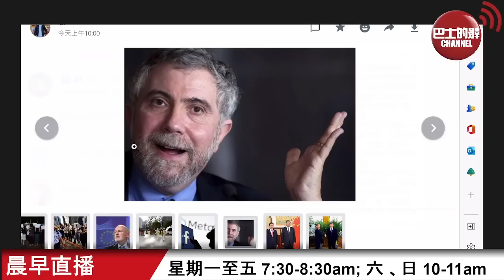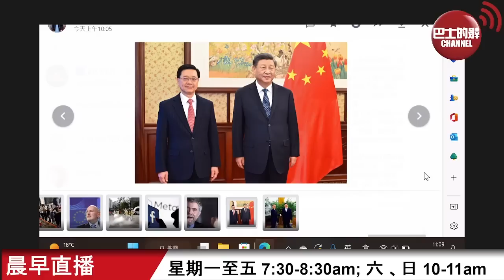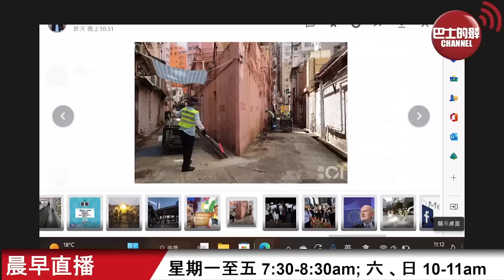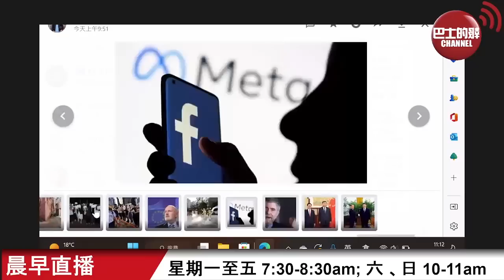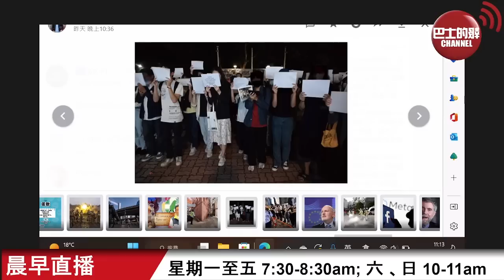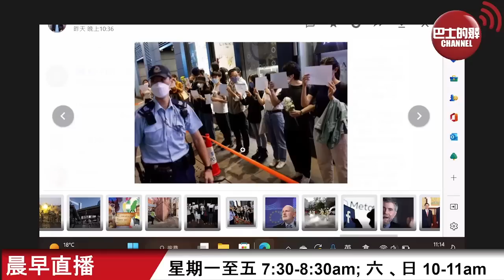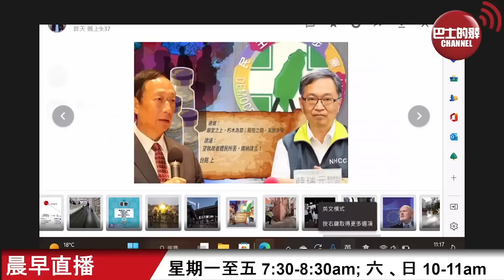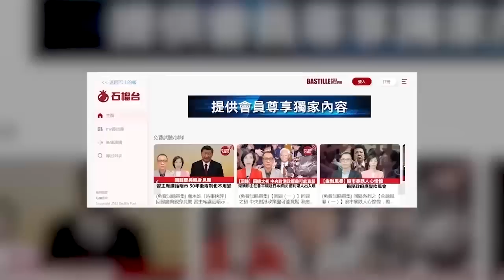【晨早直播】Facebook和Google廣告下滑，美國科技泡沬乍現? 2022年特區做到幾多件看得到，摸得到的事？ 22年12月26日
12月26日【晨早直播】主持: Thomas、尚風